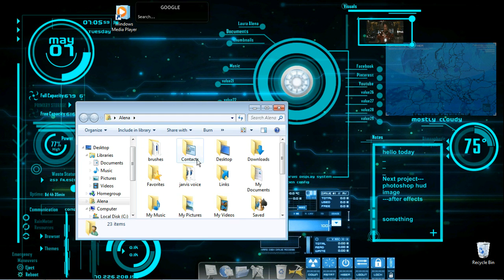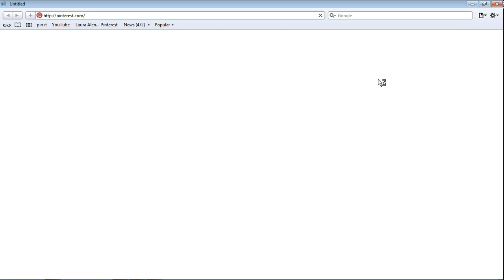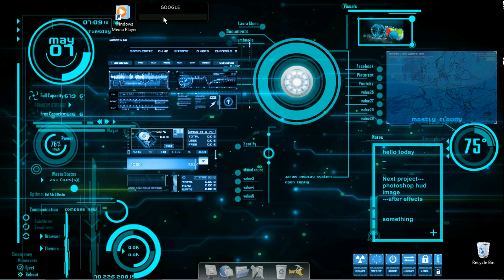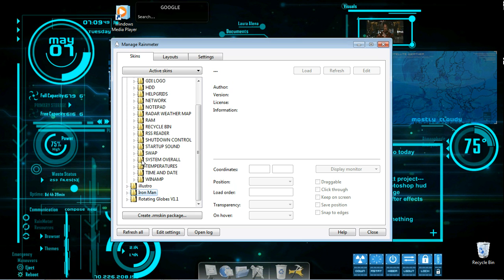J.A.R.V.I.S Windows 7 system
this video shows you the functions for my jarvis computer system. questions or comments please post below along with  thumbs up